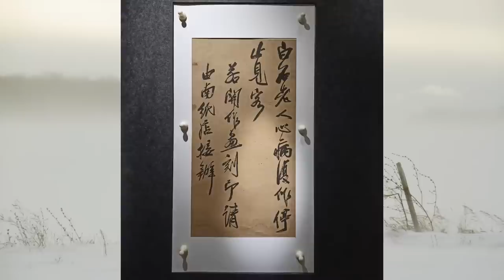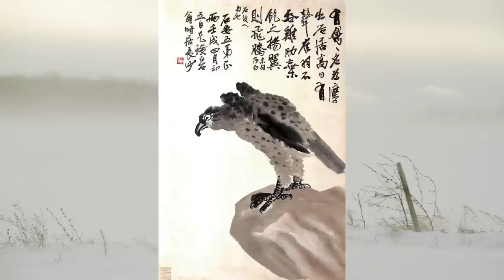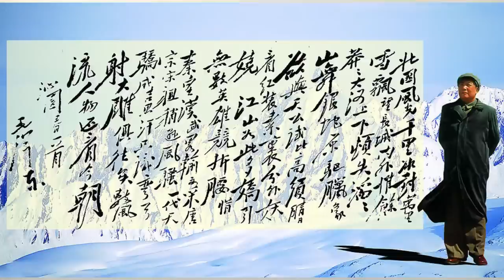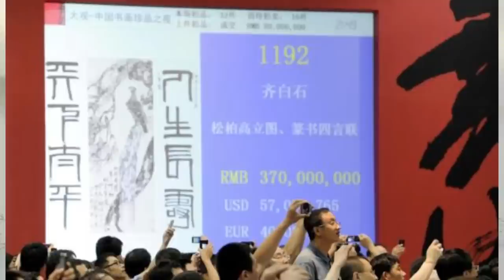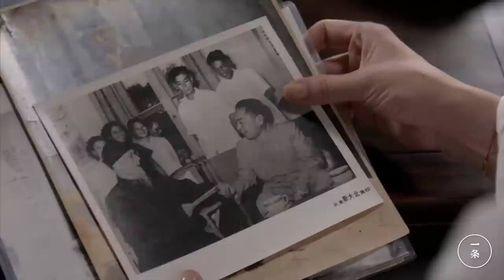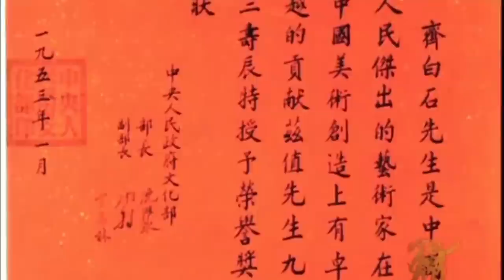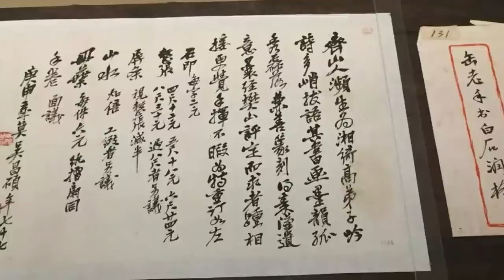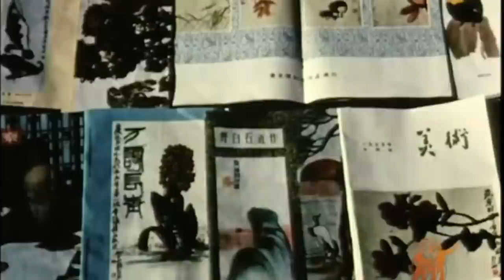送给蒋介石的鹰拍卖了4亿，送给毛泽东的鹰值多少钱？齐白石传（下）——成名之后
齐白石的贵人是徐悲鸿吗？他为什么能成为中国近代最有名的画家？究竟有什么样的魅力能让时代塔尖的风云人物都对他推崇备至？了解了他的人生才知道一个普通的底层人是怎么在“你方唱罢我登场”的乱世中成功逆袭的。
本视频主要参考书籍《白石老人自述》、《齐白石的一生》和电影《毛泽东与齐白石》，以及纪录片《画家齐白石》，还有一些网上的资料，尽可能较为真实客观的去了解齐白石。由于资料的繁多不一，另一方面齐白石自己记载的和别人记载的也会有出入（比如关于胡宝珠，齐白石自述说是他妻子陈春君帮他纳的，而其他一些资料说是齐看上了朋友胡南湖的婢女胡宝珠，然后胡南湖就把胡宝珠送了他做小妾等），本视频主要是以齐白石的自述为主展开的，具体出入的地方还望客官们自行判断。
视频制作不易，前后花了将近一个月的时间，还望您点上宝贵的一赞，留下金口玉言，多多转发，感谢您的支持！